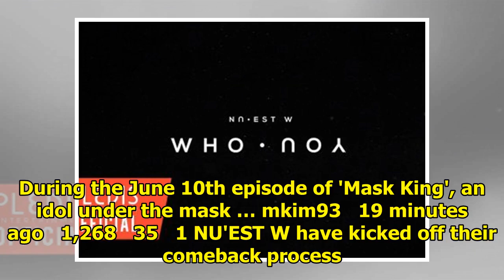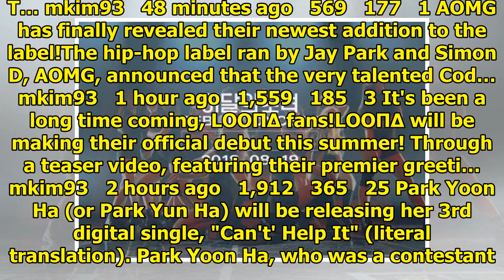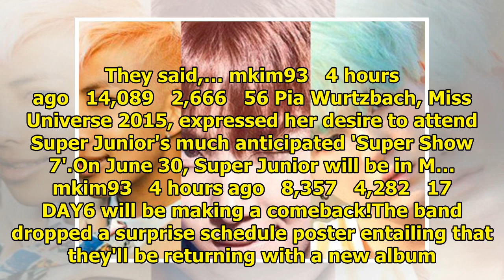Breaking K-pop news, videos, photos and celebrity gossip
'Mask King' introduced another amazing main vocalist from an idol group this week. During the June 1...